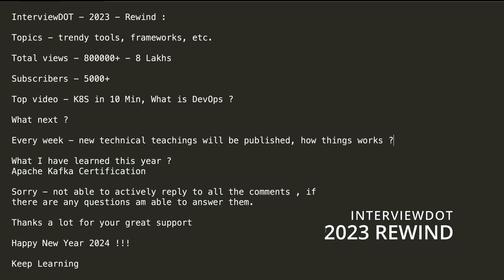TAMIL INTERVIEWDOT 2023 REWIND / RECAP , TOPICS, TOTAL VIEWS, NEW SUBSCRIBERS WHAT NEXT